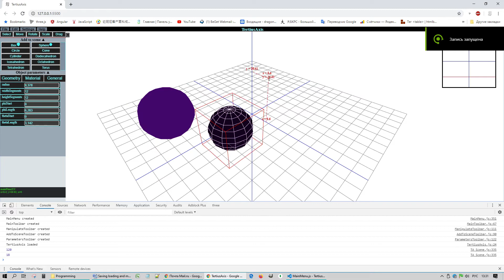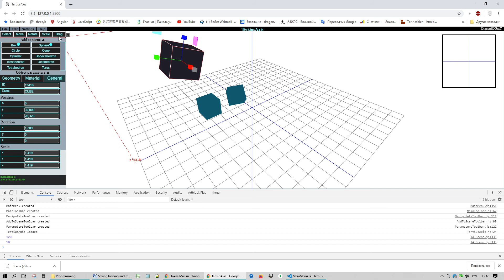Saving, manipulating objects